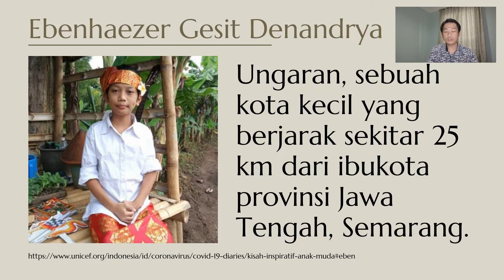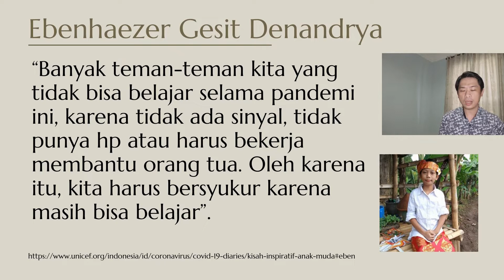ONE NIGHT AT A TIME - BELAJAR HIKMAT DARI SIAPA SAJA